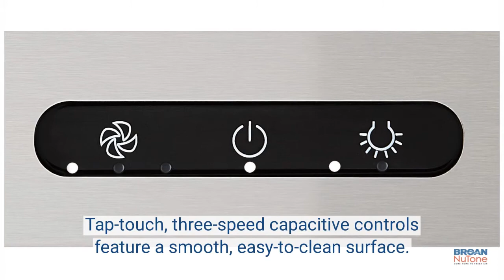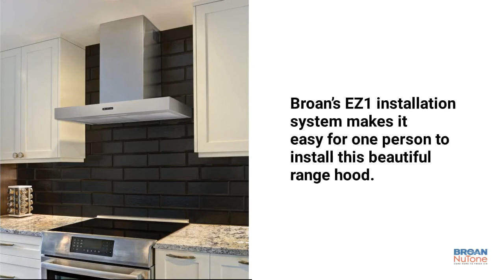Broan Elite EW43 Series Wall Mount Chimney Range Hood Features and Benefits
Learn about the NEW Broan EW43 Range Hoods.